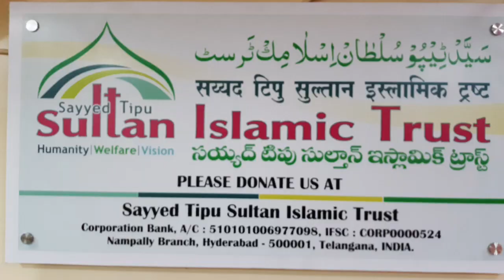shaitan ko padhi mar allah ky kalam say .